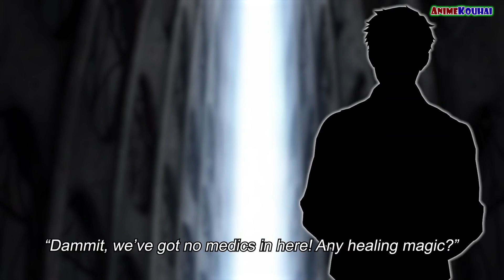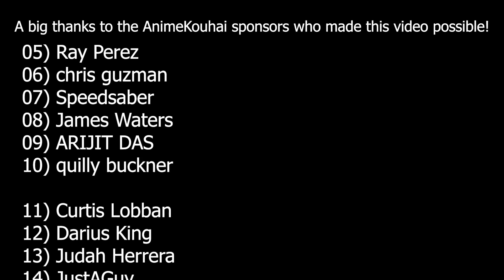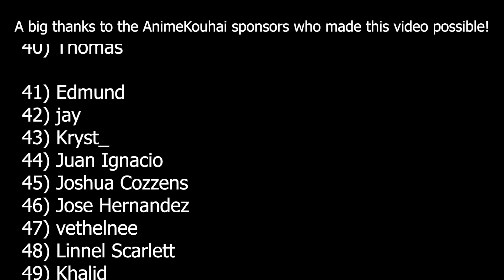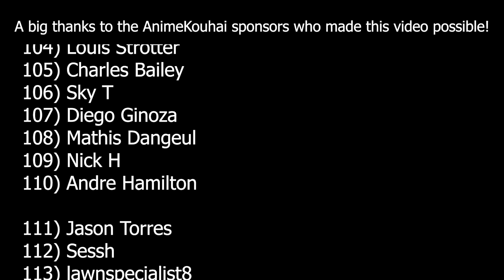EP#296 | The Imperial Forces Get Annihilated Without Mercy | Tensura Spoiler